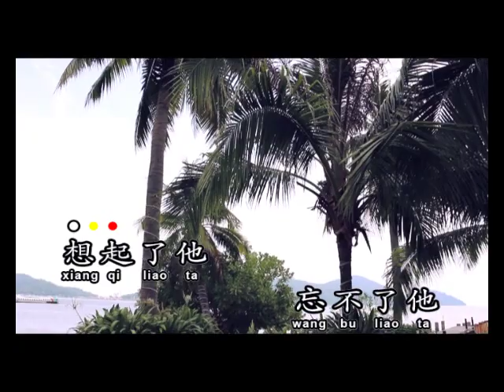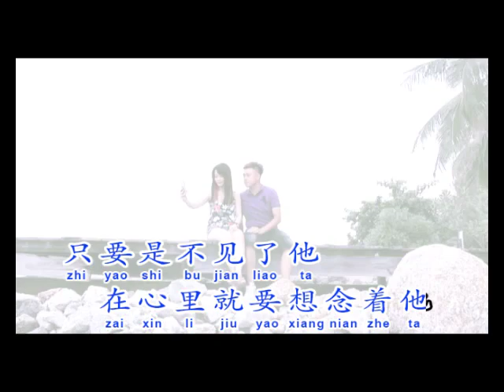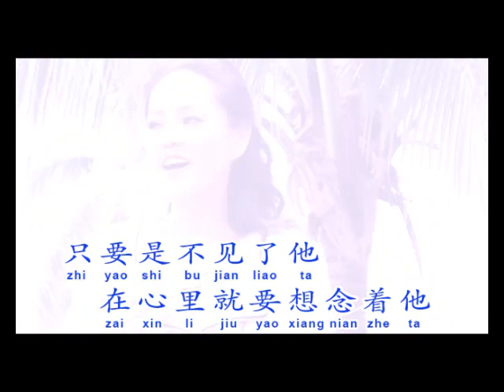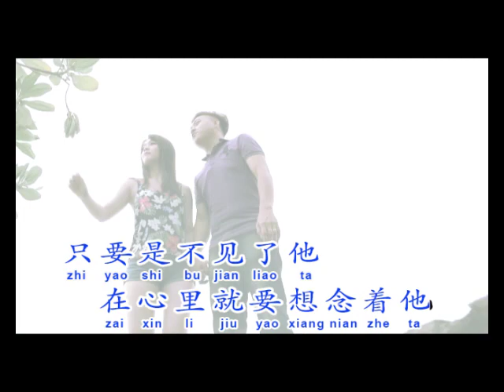唱不完的他～～忆薇 Yi Wei Vol : 6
扬音乐唱片制作旗下之星
忆薇 Vol :6  ～～唱不完的他
词 ：柳浪      曲 ：姚敏